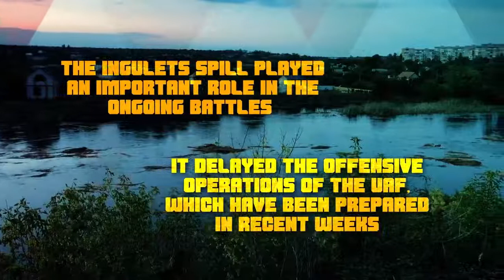Russia’s Tricky Strategy In Southern Ukraine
While the front was stabilized in eastern Ukraine, and none of the warring sides claim any significant successes, Russian missiles provide Russian forces with some tactical advantage on the front lines in the southern regions of Ukraine.

On the evening of September 14, a missile strike damaged the Karachunovskaya dam and a pumping station on the Ingulets River, which caused water levels to rise by more than 2 meters flooding a number of districts in the city of Krivoy Rog.

On September 15, hydraulic structures in the region again came under attack. No sooner had the water left the streets of the city, as another Russian missile hit another dam in Iskrovka in the Kirovograd region.

According to official data, there were no casualties as a result of the flooding.

The purpose of the strikes was not to flood the streets of Krivoy Rog but to raise the water level in the Ingulets River downstream, where the front lines run, and the Armed Forces of Ukraine are trying to build pontoon bridges across the river.

On September 16, the local deputy head of the civil-military administration confirmed that the Ukrainian units found themselves in a tactical encirclement near the borders of the Kherson region, on the left bank of the Ingulets River.

As a result of the rising waters, it will be more difficult for the Ukrainian units deployed on the left bank in the area of Davydov Brod to retreat or transfer ammunition.

It was also reported that the Ukrainian military camp in Krivoy Rog was flooded. As a result, sending reinforcements from there to the front lines was interrupted.

The Ingulets spill played an important role in the ongoing battles in the southern regions of Ukraine. It delayed the offensive operations of the Ukrainian forces, which have been prepared by the Ukrainian military in recent weeks.

In the areas of Alexandrovka, Posad-Pokrovsky and Snigirevka artillery duels continue.

Near the village of Andreevka, the Ukrainian offensive has been stopped. Fighters of the Russian Aerospace Forces do not stop strikes on Ukrainian troops along the corridor from Andreevka to Sukhoi Stavok, where Ukrainian units found themselves in a tactical encirclement. Dozens of gravely wounded Ukrainian soldiers are evacuated from the area every day. It is reported that Ukrainian aviation is used in evacuation operations and that Russian forces do not prevent the removal of bodies.

Despite heavy losses, the Ukrainian military continues to transfer reserves to a bridgehead on the left bank of the river, apparently preparing for new offensives.
In the Olgino area, Ukrainian forces are trying to advance with infantry and tanks but units of Russian paratroopers, with the support of artillery and MLRS, continue to repel attacks.